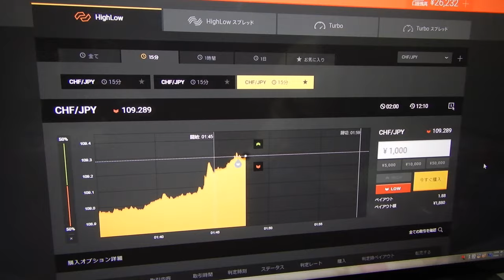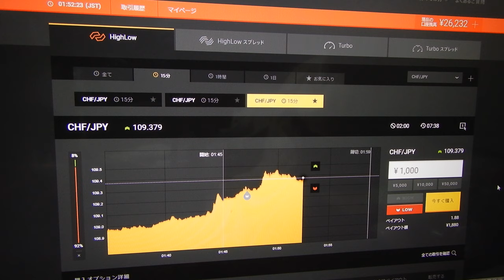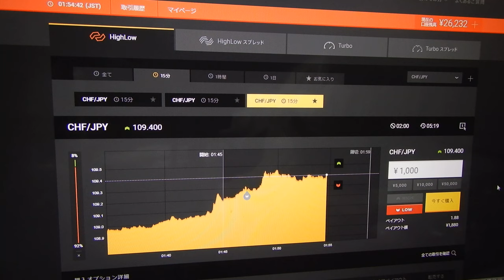26232円に減る。先生は見つけ出した今稼げる投資戦略は厳重に秘密にするため、ばれそうな時は嘘もつきます、御了承ください。